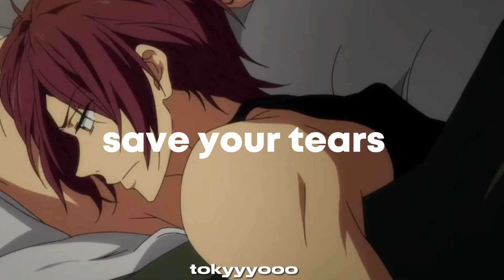"Rompí tu corazón como alguien lo hizo con el mío"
Save Your Tears - The Weeknd Amv (sub español)

╰┈➤ Bienvenido a la desc!
*ੈ✩‧₊˚ Últimamente estuve bastante inactivo en el canal, pero pronto se vienen nuevos videos y audios para recompensarlo.

*ੈ✩‧₊˚Gracias por los 4M de vistas en mi antiguo video. Se los agradezco muchísimo  :D